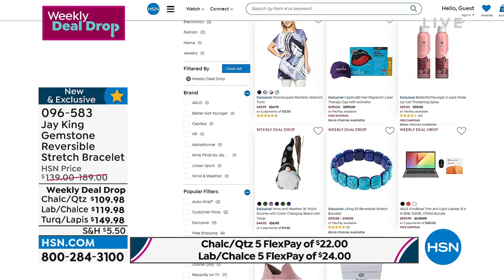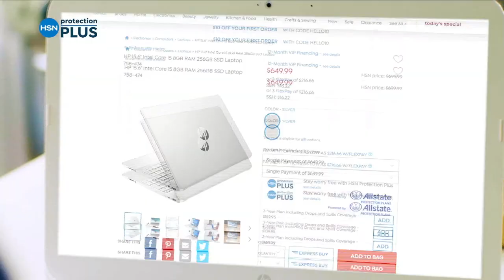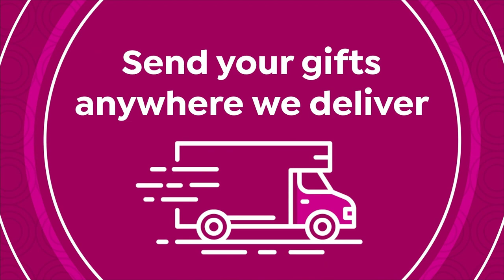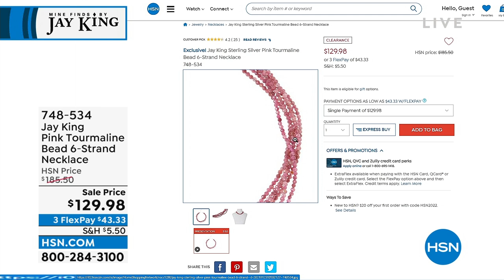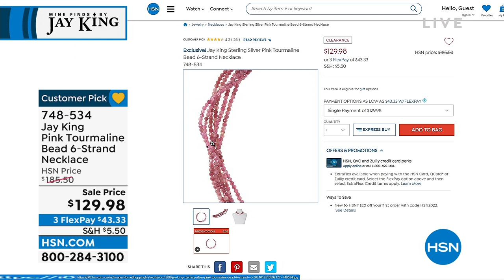HSN | Mine Finds by Jay King Jewelry 27th Anniversary 08.21.2022 - 01 PM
Celebrate 27 years of sterling silver jewlery and unique gemstones from exotic locations.